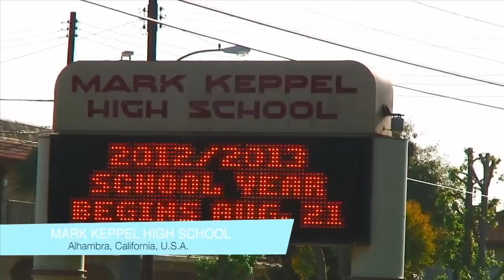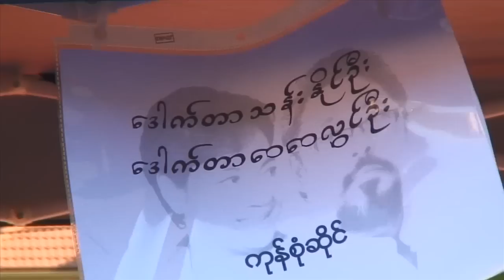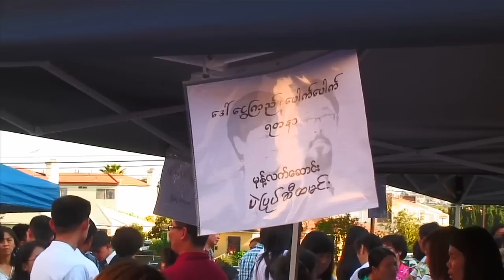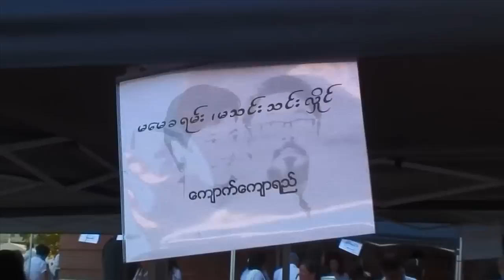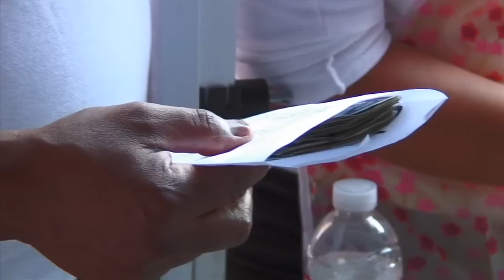Kyaw Thu in L.A PART I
Free Funeral Services Society founders meeting with Los Angeles Myanmar family fun raising event organized by Citizen of Burma Award.